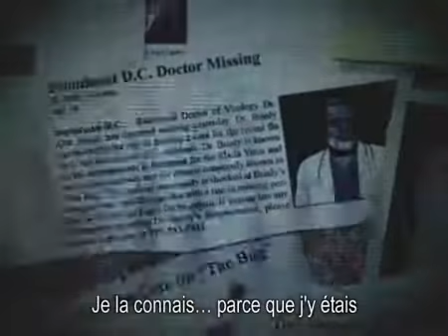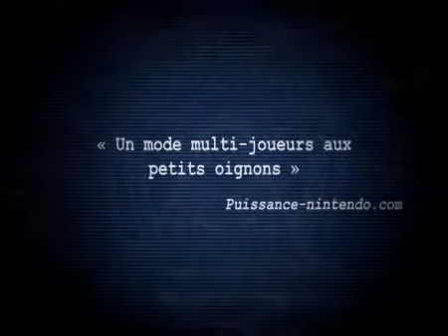The conduit Trailer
Ce nouveau trailer est sou titré en Français.